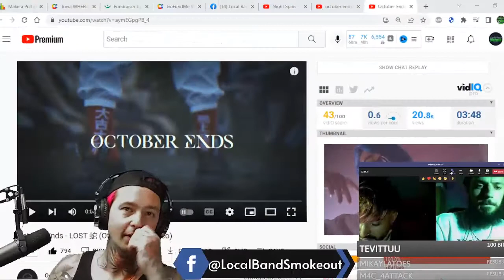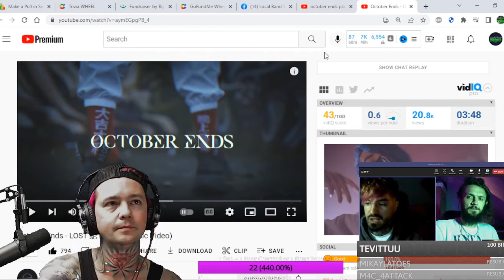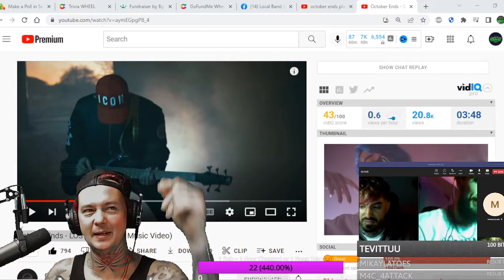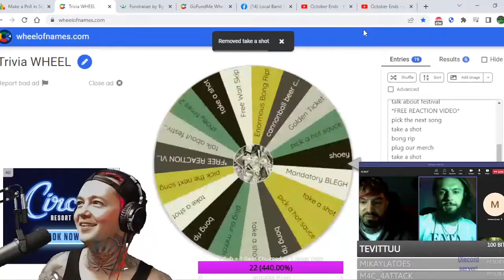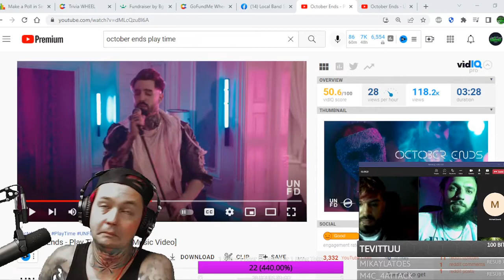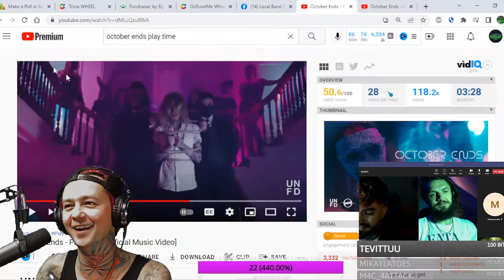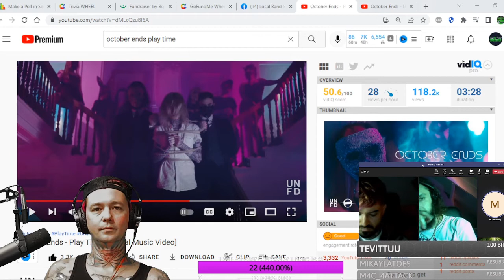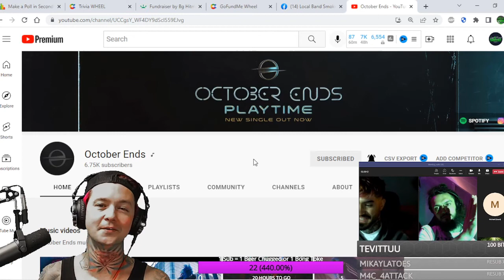October Ends Interview ! We Talk Play Time , Lost , Peep Show , Ronnie Radke, Reaction & More